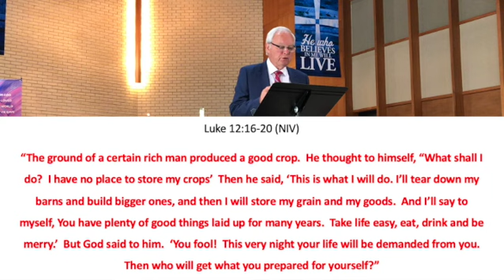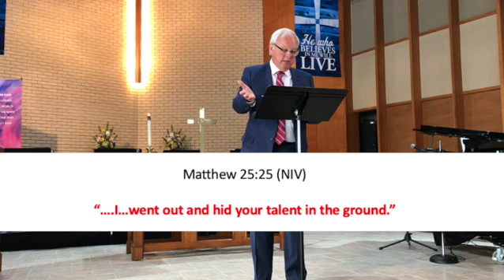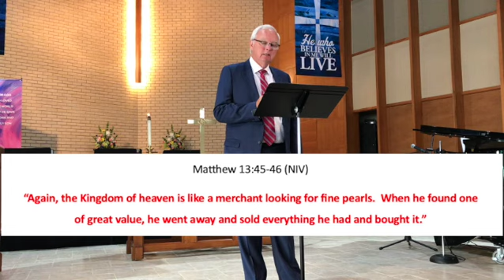The Greater Treasure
Why don't you dig in your heart just a little deeper?  Maybe there is a treasure there waiting to be discovered. YOU are the treasure of great value.